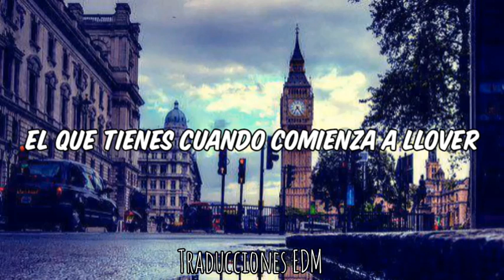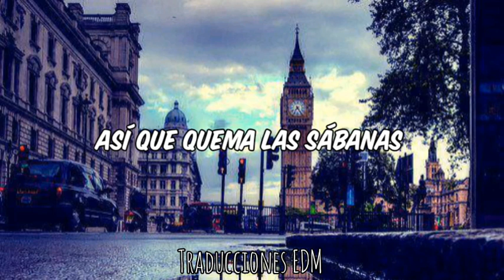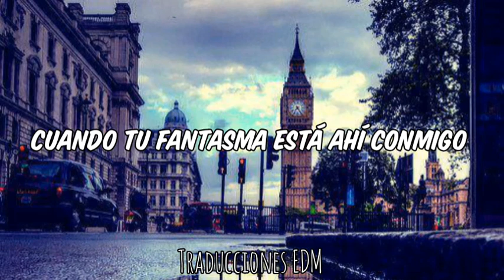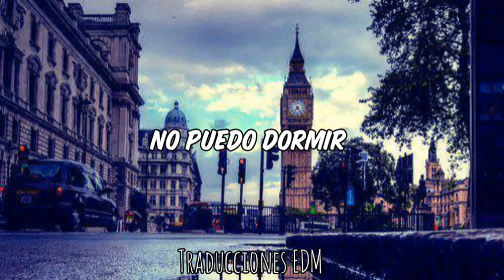KAAZE _ MILLENNIAL - Erase You (Traducida al español)